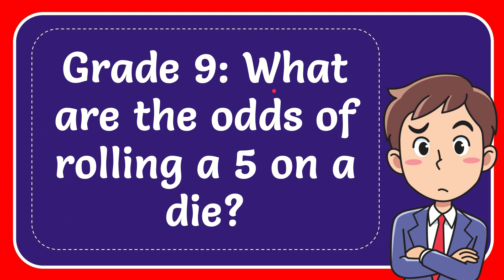Grade 9: What are the odds of rolling a 5 on a die?